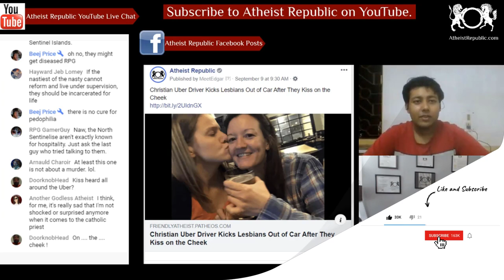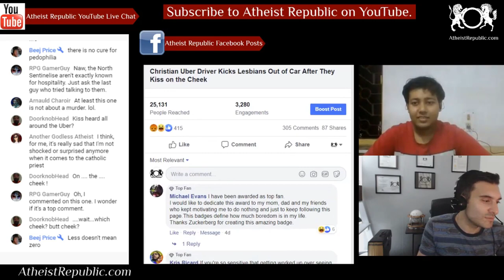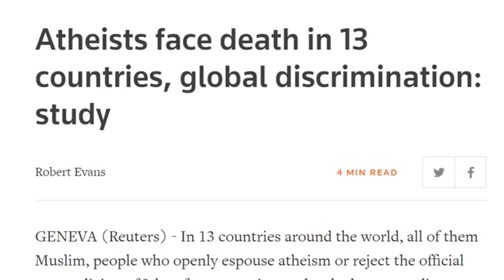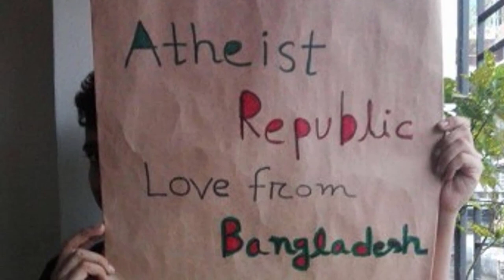Christian Uber Driver Kicks Lesbians Out of Car After They Kiss on the Cheek 🏳️‍🌈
A Christian driver for Uber kicked a gay couple out of her car Friday night after one woman kissed her partner on the cheek while they were on their way to a concert. According to the customer, Kristin Gauthier, as soon as she gave her girlfriend Jenn Mangan a kiss, “Cynthia” pulled the car over and told the couple to “get out of my car.” She asked why. “I won’t have that in my car.” Have what? “You need to get out of my car because you are gay.” The driver has been fired by Uber.

Source: Christian Uber Driver Kicks Lesbians Out of Car After They Kiss on the Cheek
Location: USA